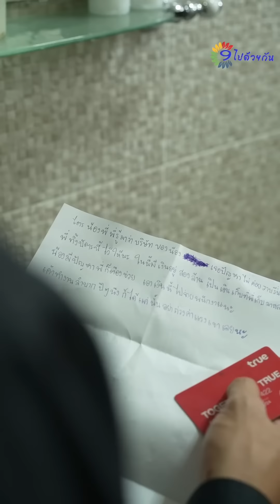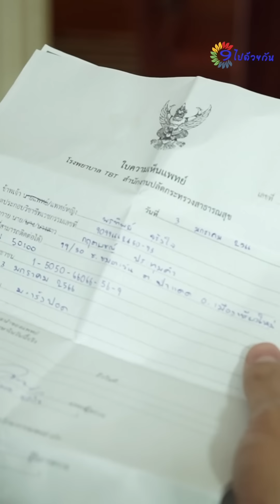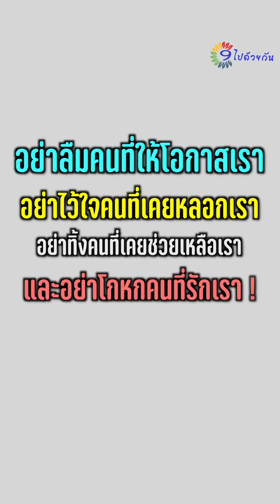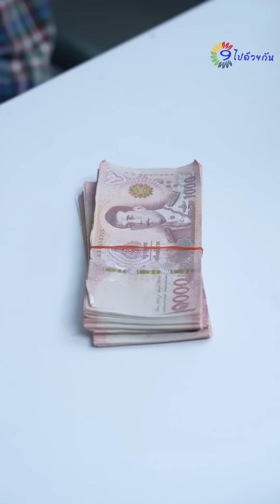ห้องนี้ไม่มีใครรอด !